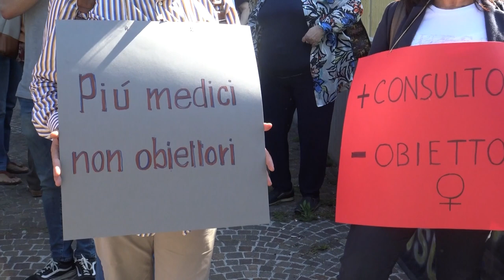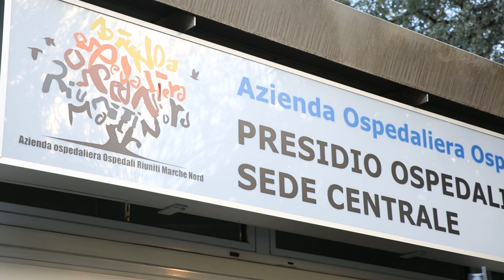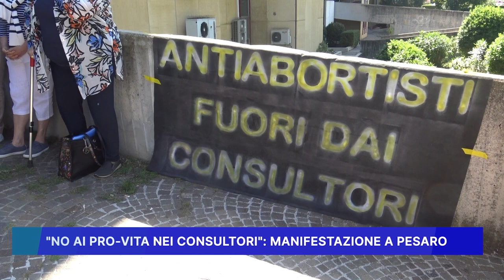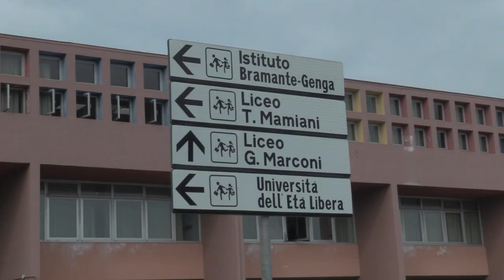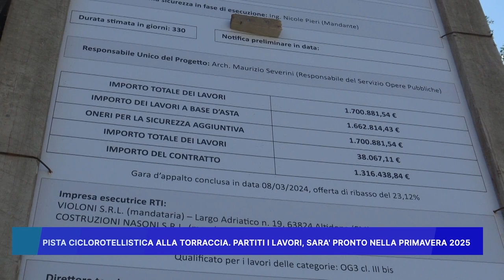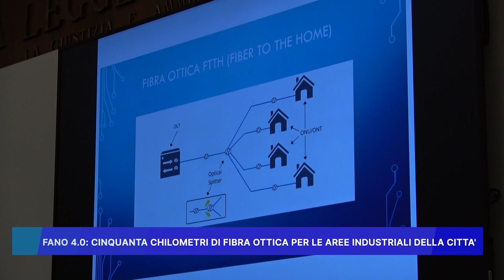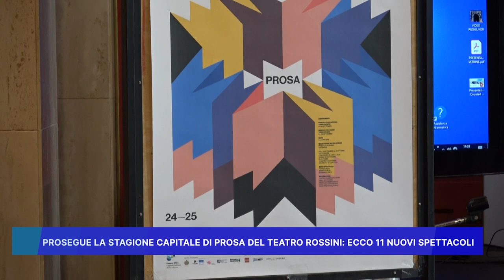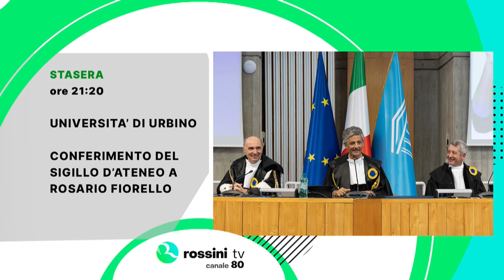ROSSINI NEWS 24 MAGGIO 2024